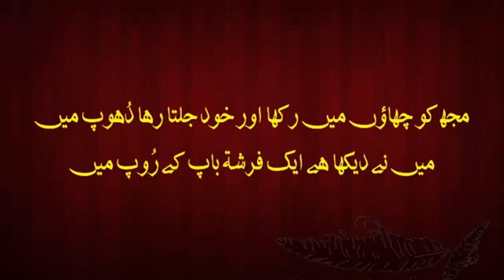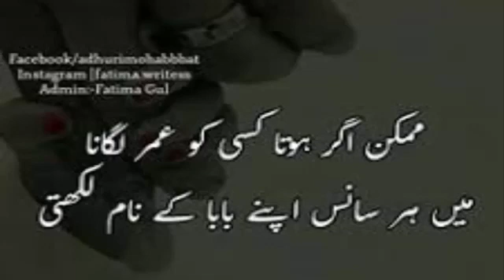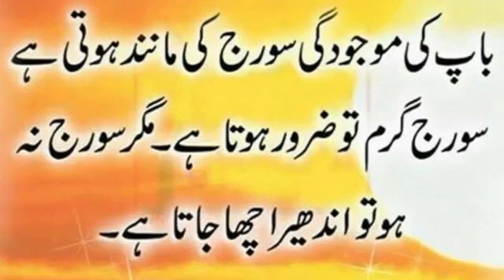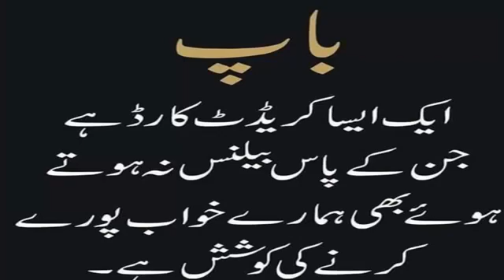Baap k bare may